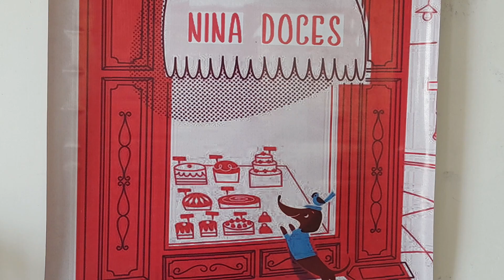🏆 Como fazer um delicioso Bolo floresta branca com morangos e novidade. - Nina Doces🏆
🏆 Como fazer um delicioso Bolo floresta branca com morangos e novidade.🏆

O bolo Floresta Branca é uma versão leve e sofisticada do tradicional bolo Floresta Negra. Ele é feito com camadas de pão de ló branco, recheado com chantilly e cerejas em calda. A decoração é composta por raspas de chocolate branco e cerejas, o que lhe confere uma aparência elegante e delicada. O sabor suave do chantilly e o doce das cerejas combinam perfeitamente com o chocolate branco, resultando em uma sobremesa doce e refinada.

Receita.

- Ingredientes:
massa de pão de ló
- 4 ovos
- 1 xícara de açúcar
- 1 xícara de farinha de trigo
- 1 colher de baunilha (opcional)

Recheio
200 ml de chantilly
1 caixinha de morangos lavados e picados

Cobertura
200 ml de chantilly
raspas de chocolate branco
morangos para decorar